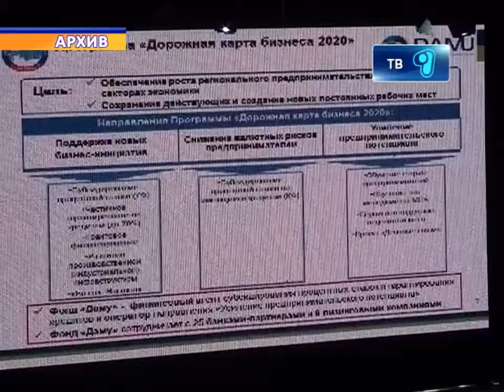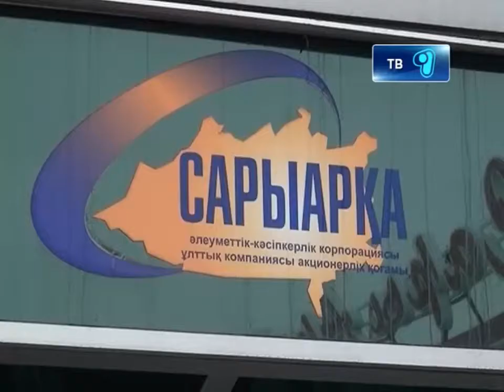15_11_12_forum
21 ноября в Караганде пройдет III Международный инвестиционный форум. Сейчас в городе полным ходом идет подготовка. Инвест форум станет диалоговой площадкой для казахстанских и зарубежных предпринимателей,  международных экспертов и инвесторов. Планируется, что в шахтерскую столицу съедутся представители бизнес структур из 28 стран мира. С подробностями Мейрамгуль Салкимбаева